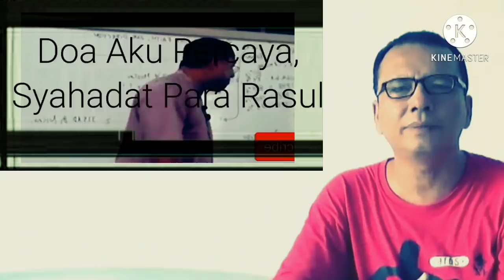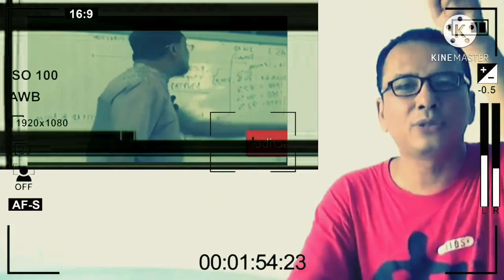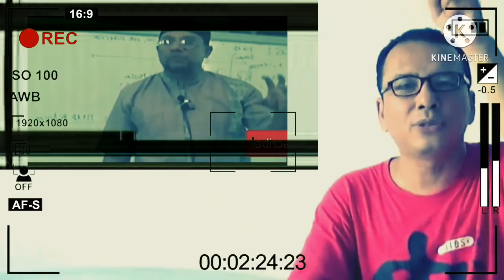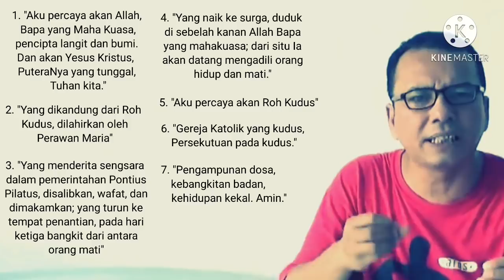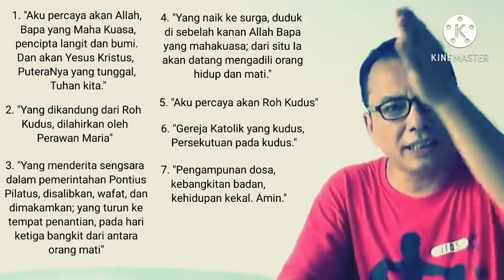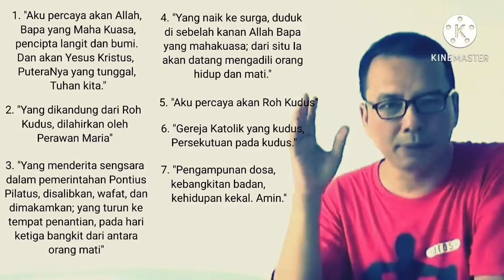Penjelasan Ustad Kainama prihal DOA AKU PERCAYA syahadat para rasul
Penjelasan Ustad Kaimana prihal DOA AKU PERCAYA syahadat para rasul
Doa Aku Percaya Kristen :
Aku percaya kepada Allah Bapa yang mahakuasa, Khalik langit dan bumi,
Dan kepada Yesus kristus, Anak-Nya yang tunggal, Tuhan kita,
Yang dikandung daripada Roh Kudus, lahir dari anak dara Maria,
Yang menderita dibawah pemerintahan Pontius pilatus,
disalibkan, mati dan dikuburkan, turun kedalam kerajaan maut,
Pada hari yang ketiga bangkit pula dari antara orang mati,
Naik ke sorga, duduk disebelah kanan Allah, Bapa yang mahakuasa
Dan akan datang dari sana untuk menghakimi orang yang hidup dan mati
Aku percaya kepada Roh Kudus;
Gereja yang kudus dan am; persekutuan orang kudus;
Pengampunan dosa;
Kebangkitan orang mati;
Dan hidup yang kekal.
Amin.